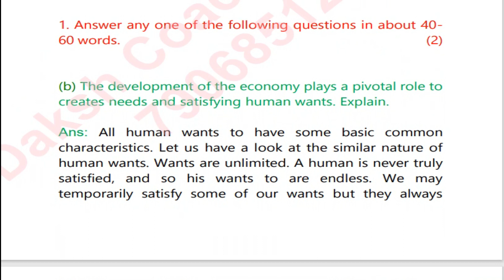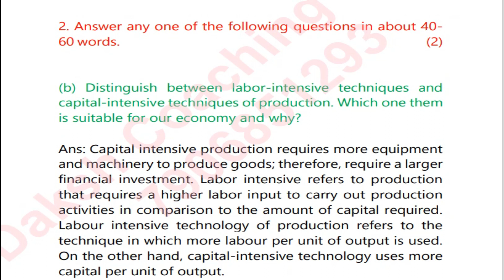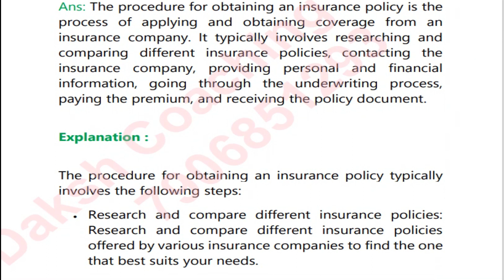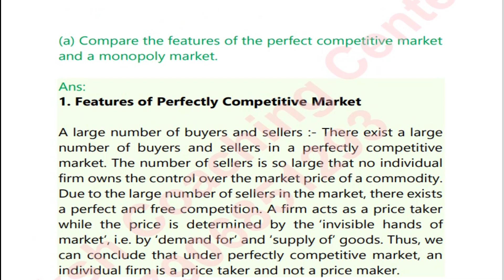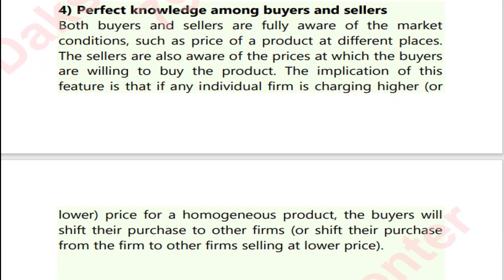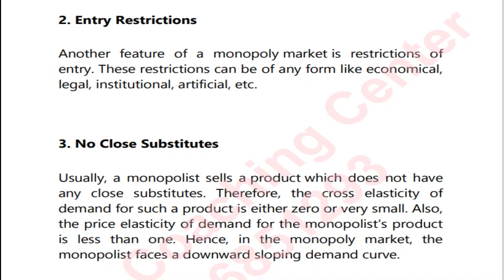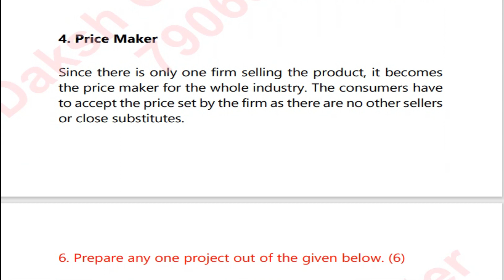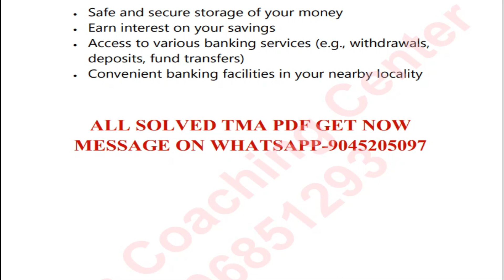Tma Economics (214) 2024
Pdf:- 50rs each Subject
Solved Tma : 10th( Secondary)
Subject:  Economics (214)
Year: October-2024
Subject Code: 214